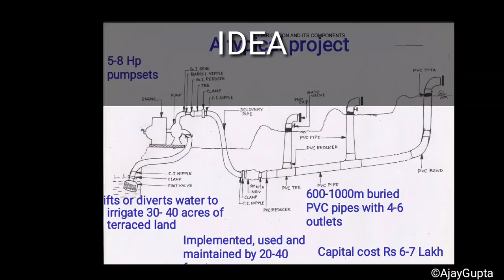Solar Based Micro Lift Irrigation | Dhodharepal | Bastar | Chhattisgarh